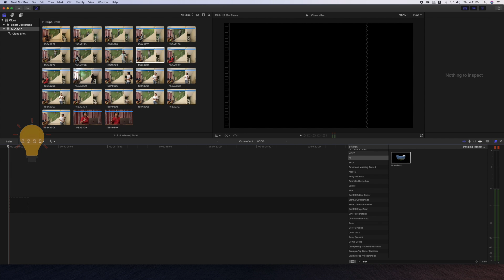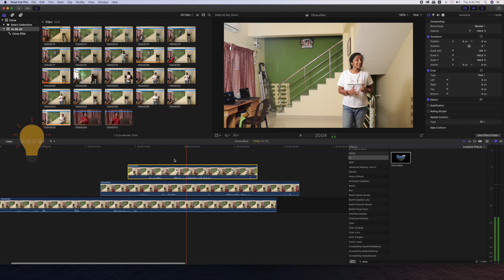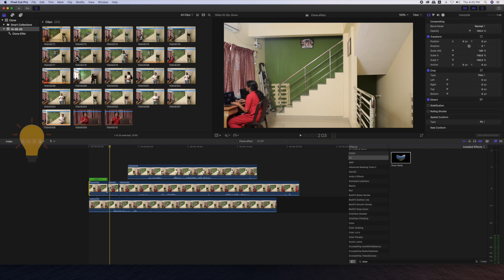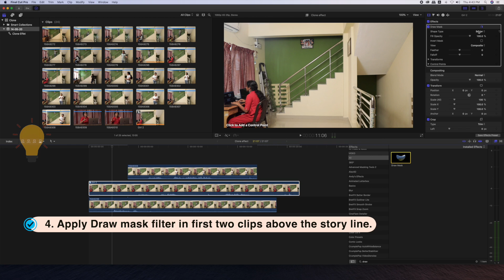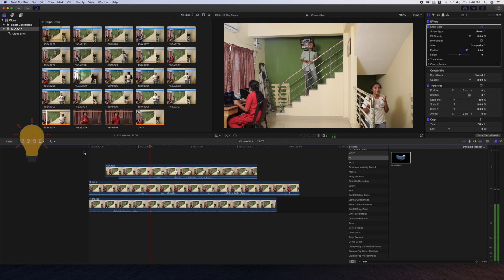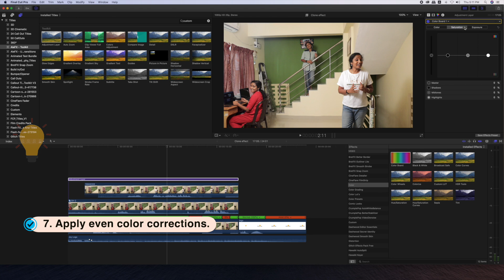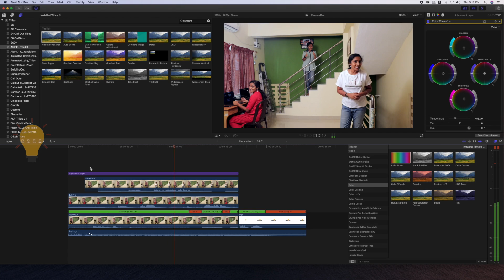How to make Double action video I Clone Effect I Fcp X Tutorial Tamil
Easy clone effect in Fcp x
movies double action heros trick revealed,
tutorial video

ABOUT
This Channel is all about online video editing courses where you can get video editing help and learn video editing form good video editing apps and able to make your own videos.

NOTE : All the viewers If you are in search of good video editing app for Android or apple and want video editing training from our various video editing courses then you can be with us by subscribe our channel.